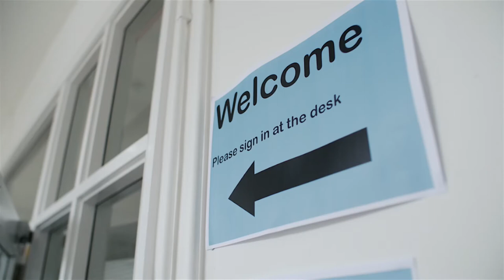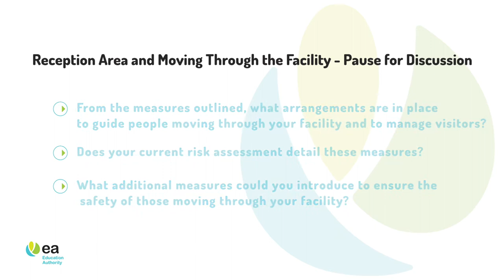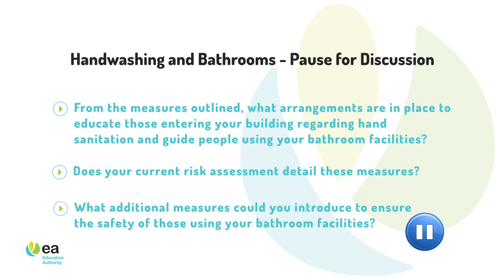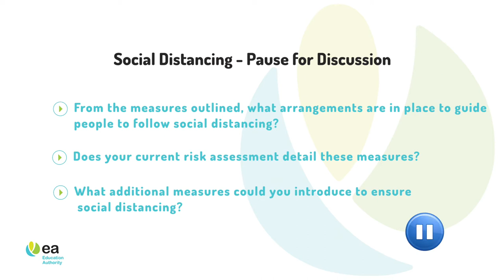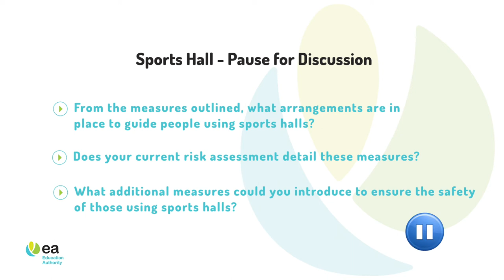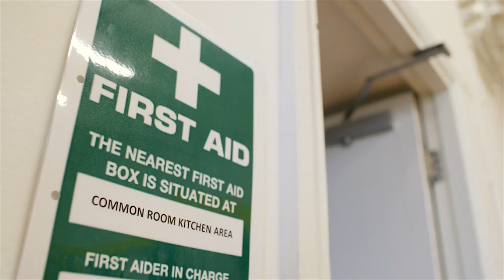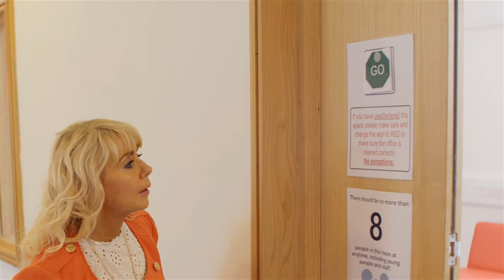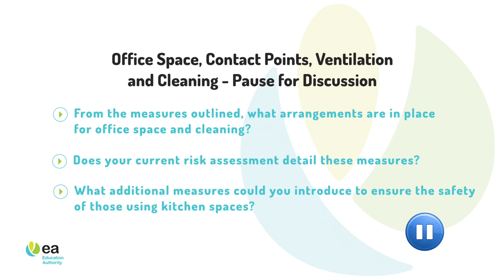Using the Youth Restart Guidance Material to Prepare Youth Facilities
Watch the video to see how we are preparing our Youth Facilities for Youth Restart.
For further information and guidance regarding Youth Restart visit our